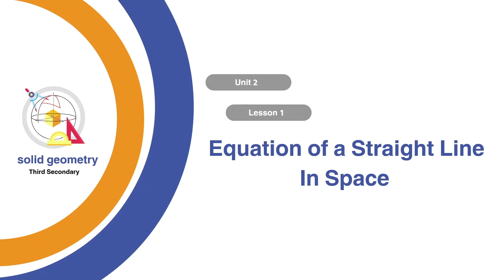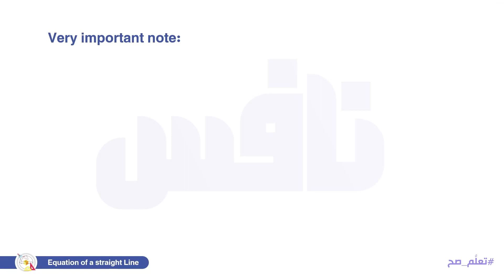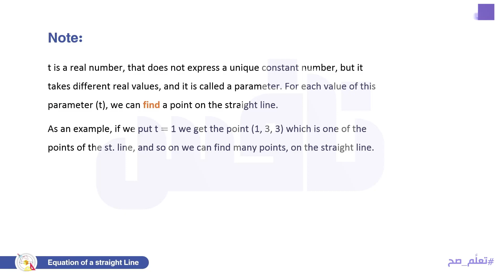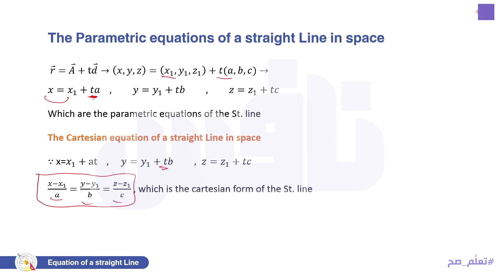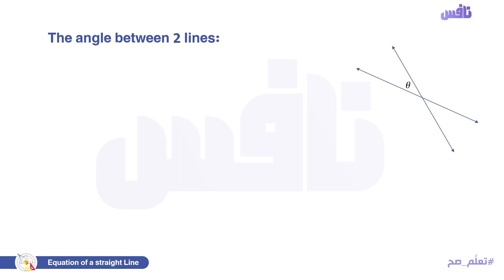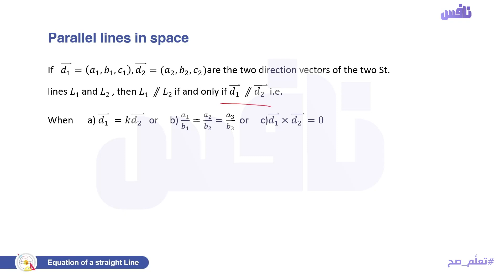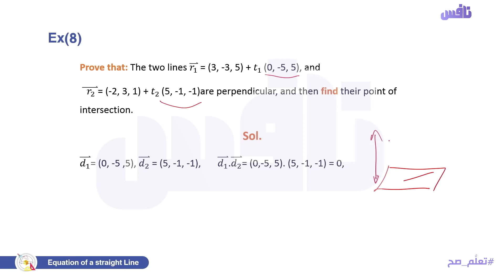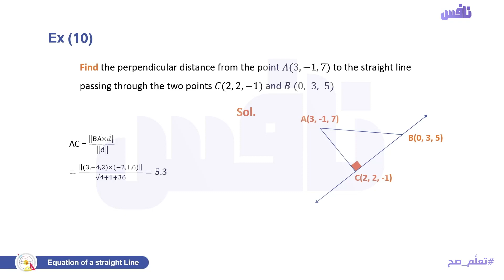Solid Geometry - Unit 2 - L1 Equation of Straight line in space